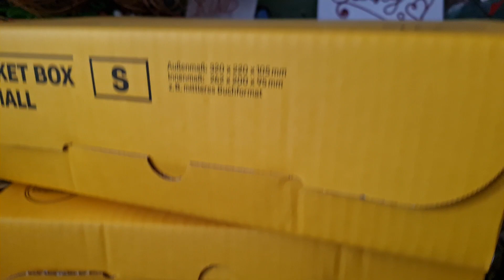MUTYA NG KALIKASAN KASWERTE NAMAN NG TATLONG TAO